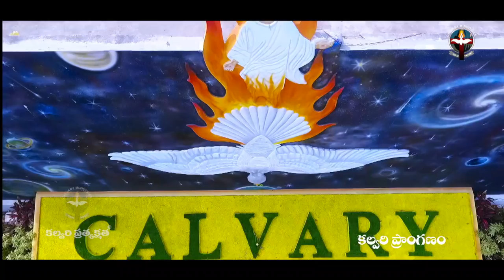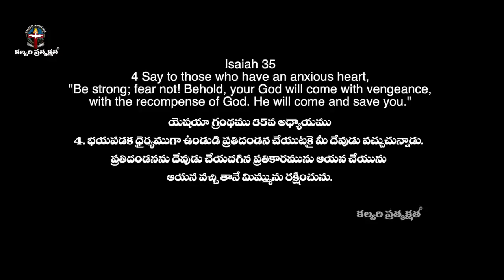ఈ దినం దేవుని వాగ్దానం ## 13-09-2021